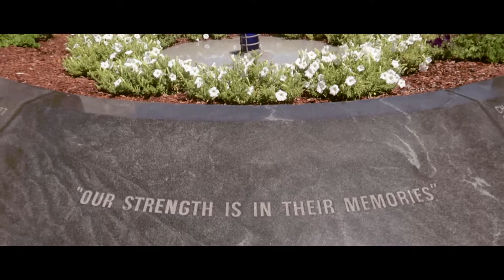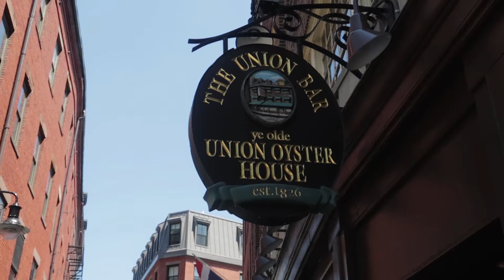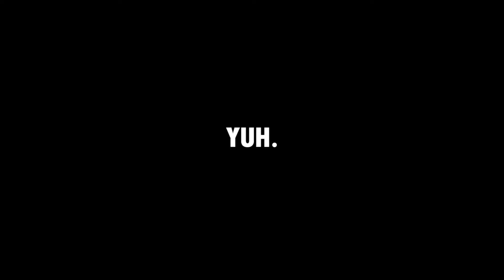BACK IN BOSTON VLOG 1 - BACK TO VLOGGING! | Exploring Downtown Boston, Harvard Square, & MORE!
Yeeee I'm back to vlogging! I had better edits for my montages but I used the wrong frame rate so I had to make them simpler.